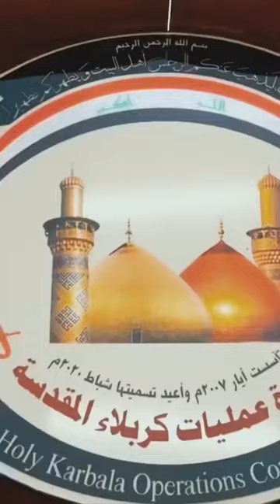🔴 عبد الامير يارلله رئيساً لهيئه الحشد الشعبي بدل فالح الفياض